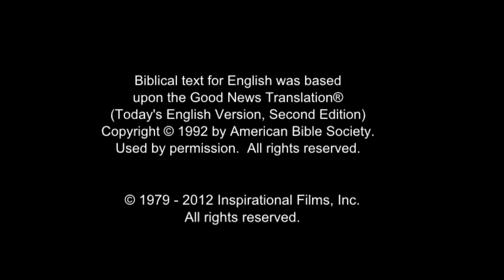(15/61) Wanita yang Menjadi Murid-murid Yesus | Film Yesus | Bahasa Nias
Yesus melanjutkan perjalanan melewati pedesaan. Dia terus mengajarkan Kabar Baik tentang Kerajaan Allah. Kedua belas murid mengikutiNya dan beberapa wanita mengikuti mereka juga.

Mereka melayani para murid - murid Yesus menggunakan uang mereka sendiri untuk membantu pelayanan Yesus.